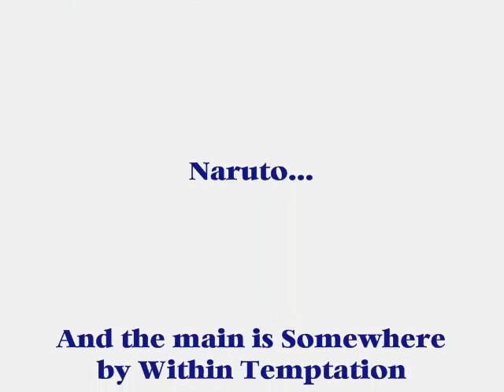Tikoshi-Contest Entry 2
This is entr 2 or wolflover007's contest.